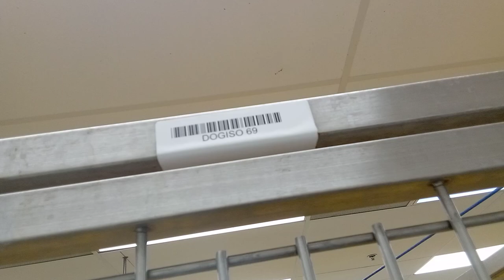Lily(Harley) 2y A796004 & 10 pups kennel Dogiso 69 PACC shelter Lily+puppies all fostered i sense840